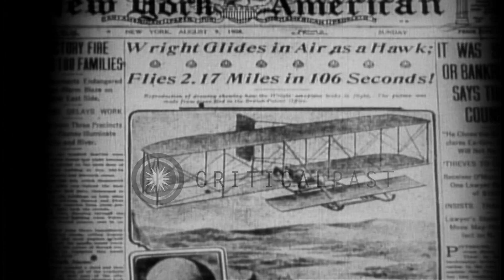Wilbur Wright flies Wright Model A Flyer during the first public flight demonstra...HD Stock Footage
Wilbur Wright flies Wright Model A Flyer during the first public flight demonstrations in France.

Headline of the newspaper 'New York American' reads 'Wright Glides in Air as a Hawk, Flies 2.17 miles in 106 seconds'. Pictures of the Wright Model A Flyer under the headlines. Wilbur Wright prepares the Wright Model A Flyer for flight at the Hunaudieres horse racing track near Le Mans, France. A horse cart pulls the plane on field. Men pull a rope connected to a launching weight held in a derrick. The plane is catapulted from the runway when the men release the weight. Spectators in a grandstand look through binoculars, among them is Louis Bleriot. View of the Wright plane in flight high above the racetrack, with Wilbur Wright seated upright at the controls. Location: Le Mans France. Date: August 8, 1908.

57,000+ broadcast-quality historic clips for immediate download.